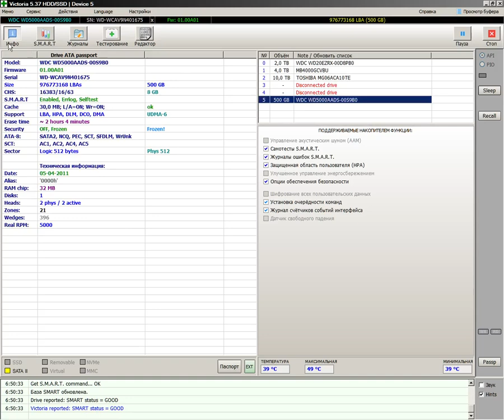Как сделать скриншот SMART в Victoria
Не надо посылать фото SMART в Виктории с телефона, на котором ничего не видно! Пользуйтесь прогрессивными методами! :)
Виталий Розизнаный AKA Rozik. Восстановление данных в Одессе